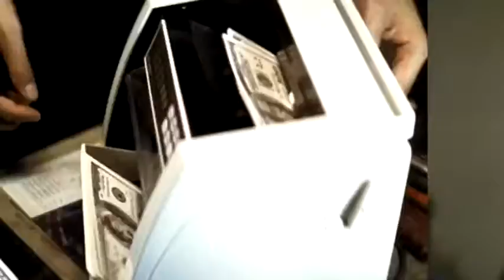SIFF Hong Kong Showcase Trailer: Infernal Affairs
Synopsis: A story between a mole in the police department and an undercover cop. Their objectives are the same: to find out who is the mole, and who is the cop.